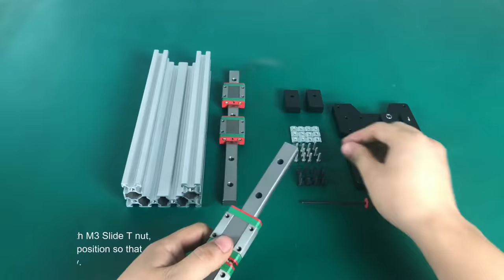WorkBee Upgrade to ULTRA QueenBee CNC / ULTRA Queen Bee CNC Mechanical kit-Part 1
QueenBee ULTRA Z Axis Gantry Assembly

Ship from EU(Aliexpress)

QueenBee ULTRA Full Kit(Aliexpress)

QueenBee ULTRA Mechanical Kit

WorkBee Upgrade to QueenBee ULTRA